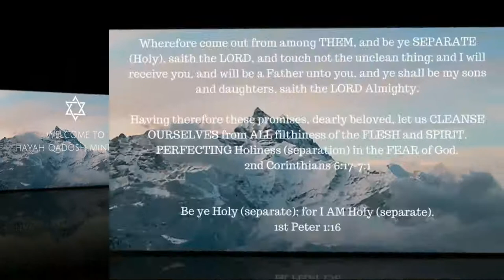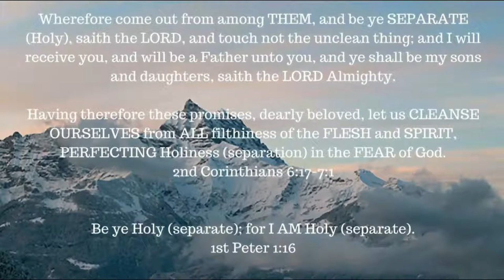Book Study -- Hebrews chapter 10